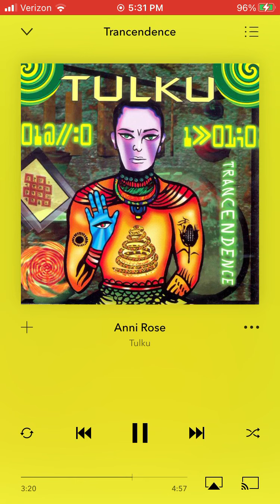Anni Rose Tulku